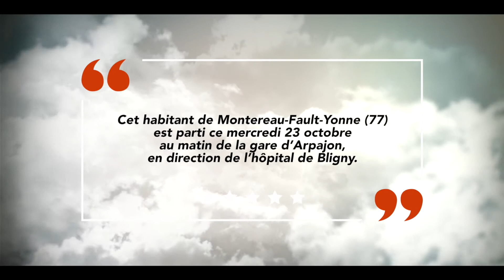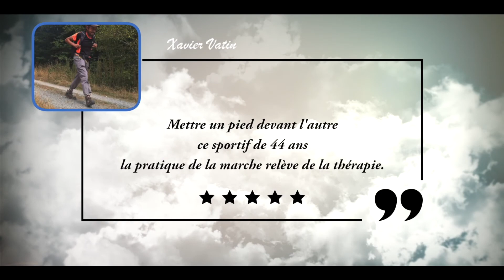Xavier Vatin La marche contre le Cancer. CVIZUEL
Cet habitant de Montereau-Fault-Yonne (77) est parti ce mercredi 23 octobre au matin de la gare d’Arpajon, en direction de l’hôpital de Bligny.
Il y rencontrera ce midi des bénévoles de la Ligue contre le Cancer, et leur remettra des dons.

Veste bleue et gilet jaune sur le dos, Xavier Vatin ne passe pas inaperçu devant la gare d’Arpajon ce mercredi matin.
Ce Seine-et-Marnais enfile régulièrement ses chaussures de randonnée au profit de la Ligue contre le Cancer.
« Au fil des marches, j’essaie de d’alerter et de sensibiliser les gens sur cette maladie, assure-t-il.
Je vais aussi apporter une tirelire à la Ligue, même s’il n’y a pas grand-chose dedans. » Des boîtes installées dans les boulangeries et chez les marchands de journaux de Montereau-Fault-Yonne.
Des petits gestes qu’il espère multiplier, lui qui est « à la recherche de sponsors » pour récolter plus de dons.
Mais sa détermination épate.
Pour exemple : en août, il a récolté 110€ au terme de 115 kilomètres à pied en 32 heures !

A midi à l’hôpital de Bligny
Ce matin, dans le bus qui l’a mené à Arpajon, faute de RER, le marcheur a pu échanger avec trois inconnus lors de ce périple depuis la Seine-et-Marne.
« J’essaie d’alerter, mais c’est difficile de discuter, les gens sont fermés, souffle-t-il. Mais une femme, atteinte d’un cancer du sein, a été heureuse qu’on échange. »
S’il marche tous les mois, cette période automnale lui tient particulièrement à cœur. « C’est bientôt le Mois sans Tabac, cela fait dix ans que je ne fume plus et que j’ai commencé la course à pied. »

Xavier Vatin a perdu un enfant il y a quatorze ans. D’où son surnom, Le coureur et son fils. Le cancer, il le côtoie tous les jours. « Une proche a un cancer du sein, cela me touche directement, poursuit-il. Ces marches, c’est aussi pour donner du courage et de la volonté aux malades et aux bénévoles. » Il sera aux alentours de midi à l’hôpital de Bligny, à Briis-sous-Forges. Avant de faire le chemin inverse en début d’après-midi et de repartir de la gare d’Arpajon « vers 16 ou 17 heures » , espère-t-il.

Le 26 novembre, Xavier Vatin partira en pleine nuit de Montereau-Fault-Yonne pour rejoindre Paris et le siège de la Ligue contre le Cancer. Et y rencontrer le professeur Axel Kahn, son nouveau président.

CVIZUEL PRODUCTION

Immortalisez vos instants les plus importants !

ALEXANDRA EDIN | GÉRANTE
AGENCE WEB CREATION MARKETING
IDENTITE GRAPHIQUE | ILLUSTRATION | PHOTOMONTAGE | TYPOGRAPHIE |

CVIZUEL | 115 RUE DE LA MALONNIERE| AMBOISE | 37400 | France | 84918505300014